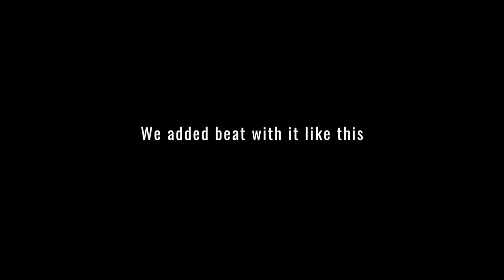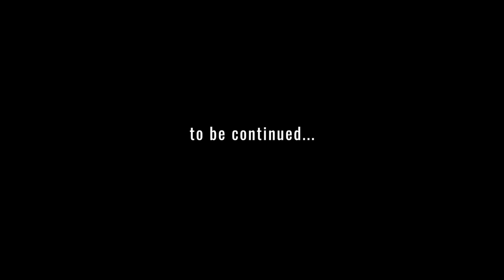Make Music Day: "To The Core"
A special ArtsDialogue Traditional Arts Partnership production.
Featuring: Mohi Varasteh, Aodh Murphy, Jamie McGrath, Christopher & Deirdre Fowler, Sarah & Fionn Loughran, Julius Mitchell, Joan Pinós Sariol, Jude Quigg, Raphael Frank.
Produced and mixed by Raphael Frank (RVPH) & Mark Smulian
Video editing: Chris Heath  3 Forty Five Films